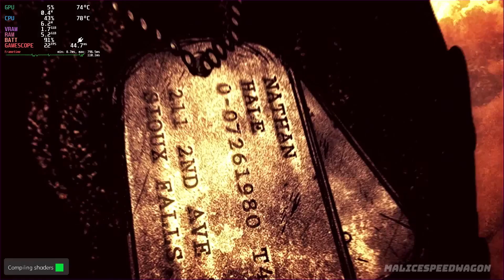Resistance 3 (RPCS3) PS3 Emulation | Steam Deck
In this video, we'll look at the performance of Resistance 3 (RPCS3) PS3 Emulation on the Steam Deck within its stock SteamOS operating system.

ElgatoExternal Capture Card
Ailun Screen Protector for Steam Deck
Spigen Rugged Armor Protective Case